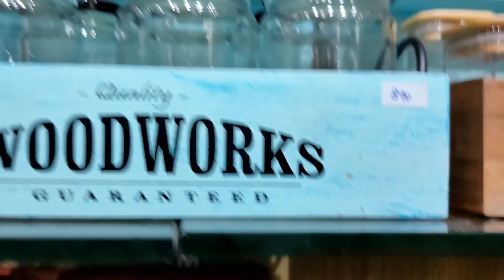kitchen stainless Steel vessels/kitchen space saving organizers/wooden rack/ceramic container/omega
Address
Second floor, 9, Medavakkam main road, keelkattalai,  Chennai 117.
(Above nilgiris super market)
Omega exclusive facebook
For Wtsapp catalogue and orders 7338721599